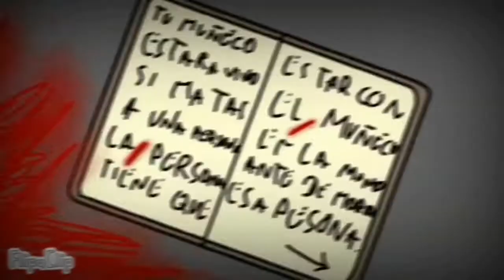mi parte 15,45,46,47 official leer descripción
hola tengo poner el texto de nuevo en fin estas partes es de mi map exe doll y bueno les digo algo y eso es cumpla con sus partes por fa de el map

bueno estas partes son mías y officiales y eso les digo que el video son partes de la historia de exe doll y bunny ojo no digo que bunny esta dentro de exe doll y creo que ya saben quien esta dentro de exe doll y digo por ejemplo el libro que eso tendrá un poco de inportacia hasta el momento ya que el libro abra algunas páginas que tendrán alguna y otra inportacia

advertencia

el video tiene Gore,movimiento de cámara xd si esto lo tenia que avisar antes pero bueno xd

y bueno gente espero que les allá gustado bye